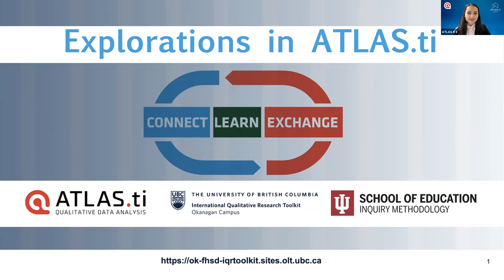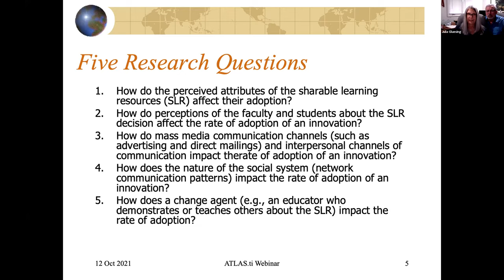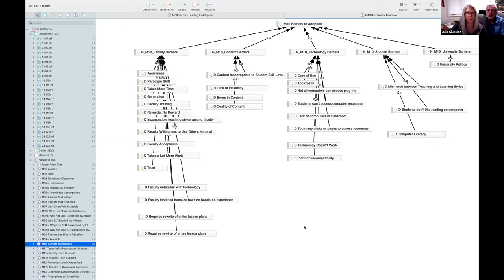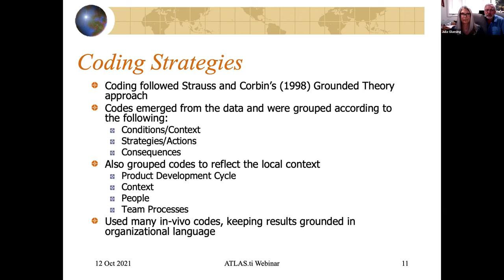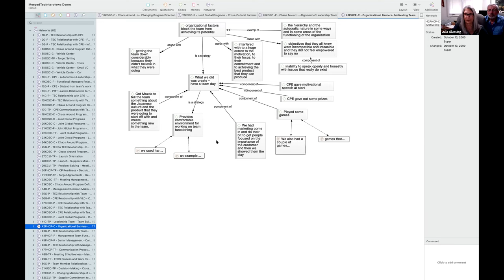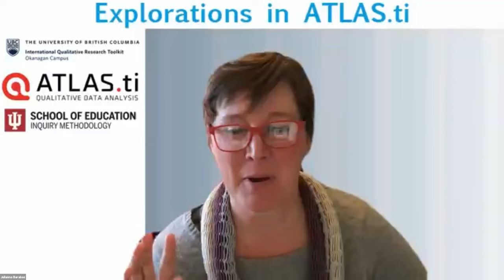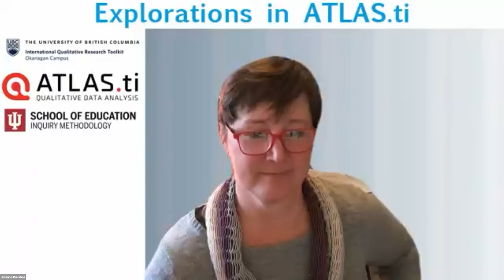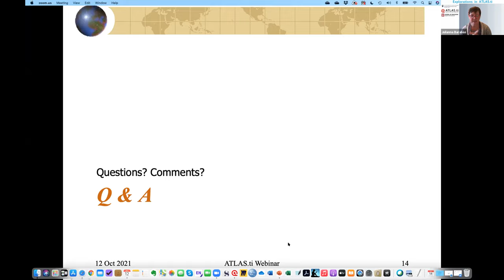IQRT Webinar Series: Strategies for Data Analysis Using Networks to Obtain Meaningful Results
ATLAS.ti is proud to partner with the International Qualitative Research Toolkit (IQRT) to offer you the best of qualitative research methods and initiatives from across UBC, Canada and the world.

Presenters: Julia Gluesing & Ken Riopelle